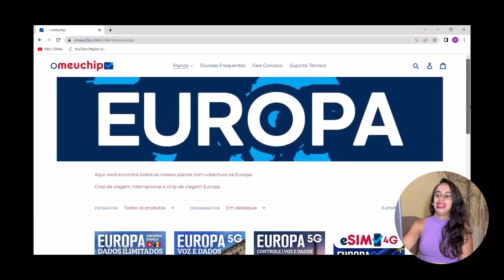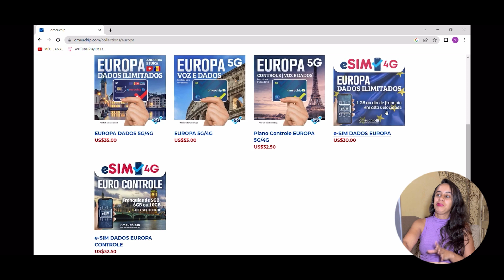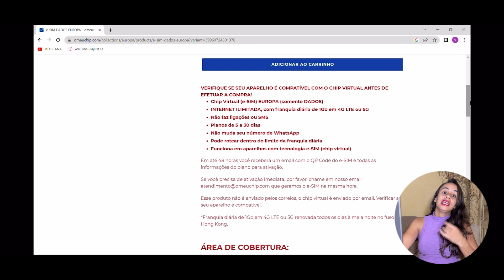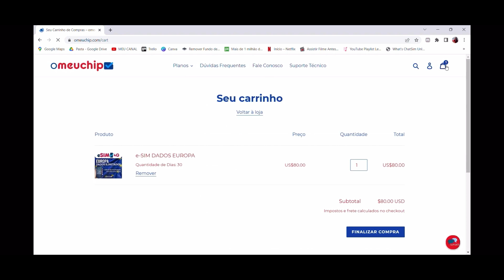COMO COMPRAR O MELHOR CHIP DE INTERNET INTERNACIONAL + cupom de desconto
No vídeo de hoje eu te ensino o passo a passo de como comprar o seu chip de internet internacional, pra viajar de maneira tranquila com internet garantida desde o Brasil. E pra fechar, não esquece de usar o cupom de desconto ou clicar nesse link:

15% OFF em Chip de Internet Internacional usando o cupom NATHALIAADRIANO

🔴 OUTROS DESCONTOS 🔴

15% OFF em Seguro Viagem usando o cupom NATHALIADRIANO15 ou clicando no link abaixo:

QUER VIAJAR PAGANDO MENOS E TRANSFORMAR A VIAGEM DOS SEUS SONHOS EM UMA REALIDADE? Conheça o livro digital Viajei Sem Agência (Guia de Planejamento de Viagem)

Me acompanhe no Instagram. Lá eu compartilho mais DICAS DE VIAGEM 👇🏼

SOBRE O CANAL:
Oi, eu sou a Nathalia Adriano! Aos 20 anos, eu decidi transformar o meu sonho de viajar em um objetivo de vida. E hoje, aos 26 anos, eu já visitei 34 países em 4 continentes 🌎

Aqui eu compartilho com você muitas experiências e dicas de viagens internacionais e nacionais também. Como viajar economizando, o que fazer nos lugares, como evitar perrengues e muito mais! Os vídeos novos saem todos os DOMINGOS, às 12h em ponto ⏰